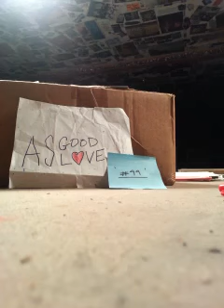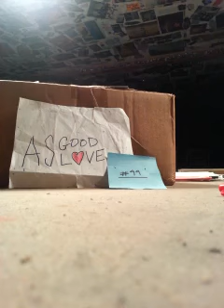AsGoodAsLove- '#44'(demo)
c.4.2013.APG